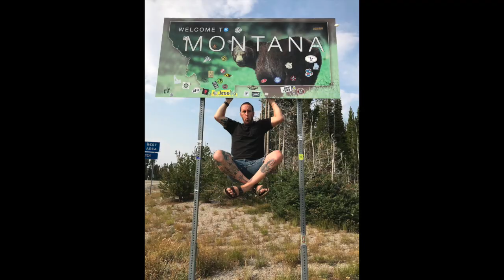2018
yay 2018, can't wait for 2016